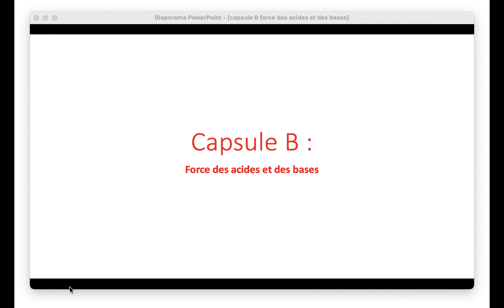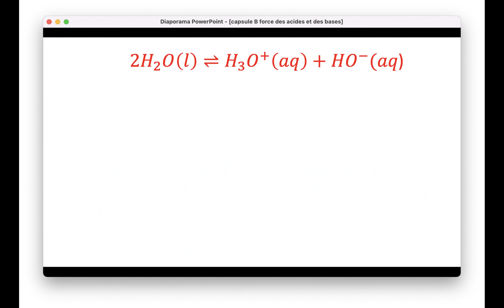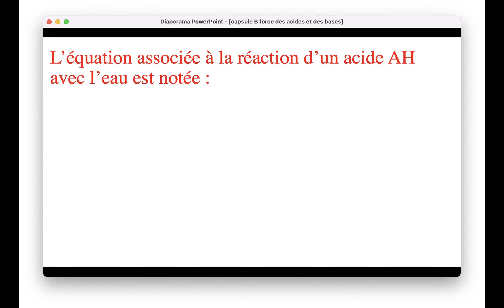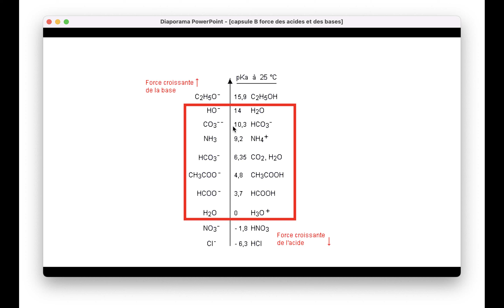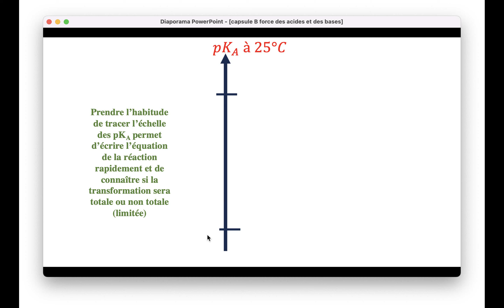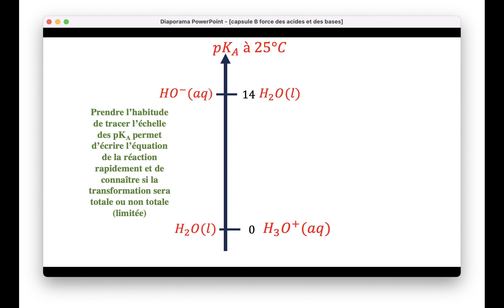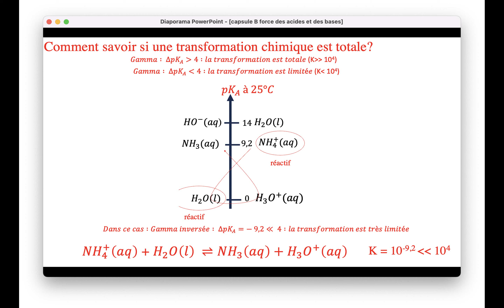capsule B force des acides et des bases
Cette capsule vidéo s'adresse aux élèves de BTS Métiers de la chimie (1ère année)